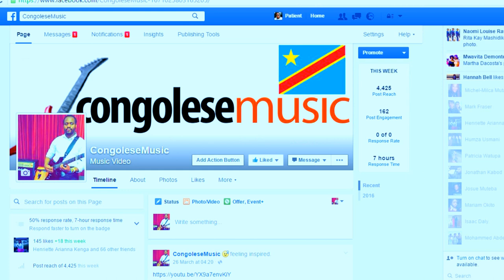Sr. MARIE MISAMU feat Fr. DEBABA "La Reconnaissance" Guitar-Tutorial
This Video is for those who are advanced in guitar as it explains OCTAVES, the 3rd and 6th intervals used in CONGOLESEMUSIC. Grab Your Guitar and Let uncover the Mystery!